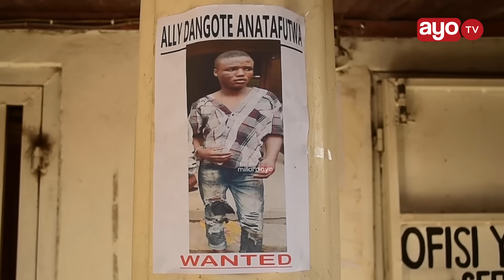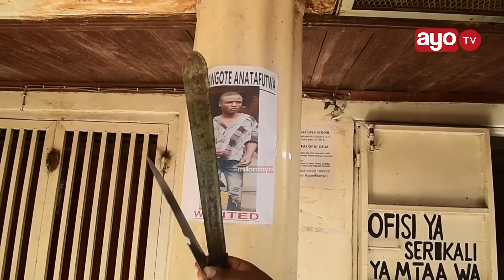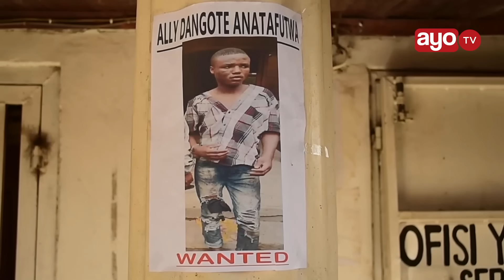DANGOTE WA UNGALIMITED ANATAFUTWA, ANAVAA HIJAB "AMEUA WATU 3 NA KUWACHOMA VISU WATU 15, WANTED"